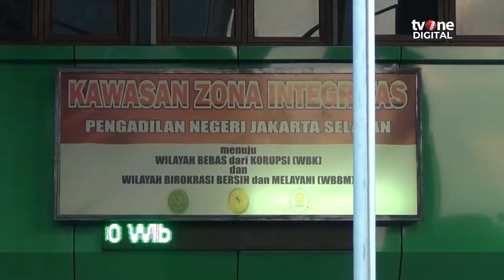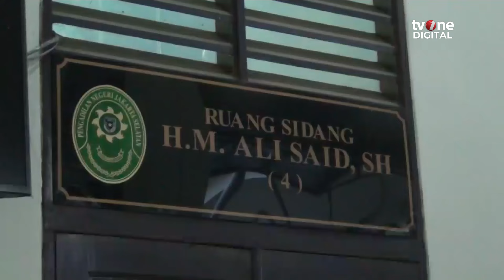Siskae Pemeran Film Porno “Kramat Tunggak” Divonis 1 Tahun Penjara | OneNews Update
OneNews Update, - Siskae Pemeran Film Porno “Kramat Tunggak” Divonis 1 Tahun Penjara | OneNews Update

Pemeran film porno berjudul Kramat Tunggal, dari rumah produksi Kelas Bintang, Fransiska Candra Novita Sari atau Siskaeee, dinyatakan bersalah melakukan tindak pidana pornografi. Pada sidang putusan di Pengadilan Negeri Jakarta Selatan, Senin petang, Siskaeee dijatuhi hukuman satu tahun penjara dan denda sebesar Rp 500 juta. (AT02) (REG01) (CNT148)
NU01
ADT02